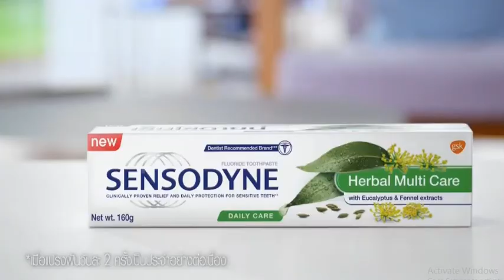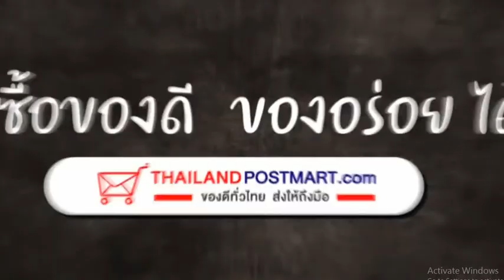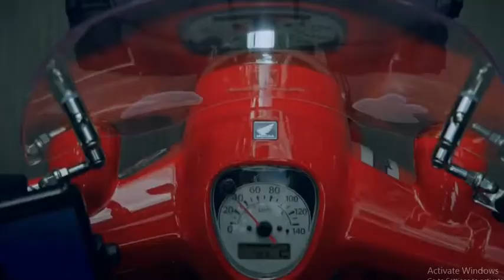โฆษณาไทย 2563 - 194